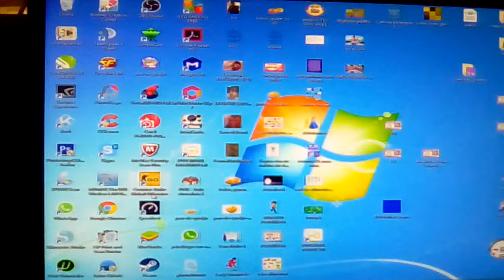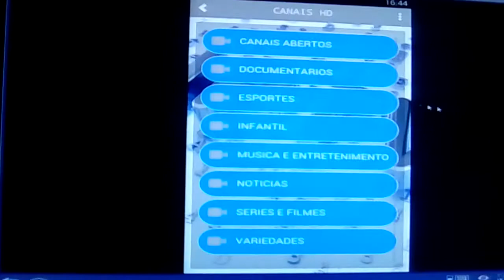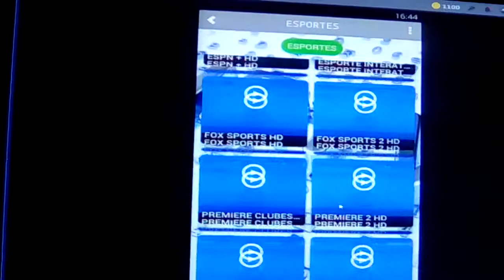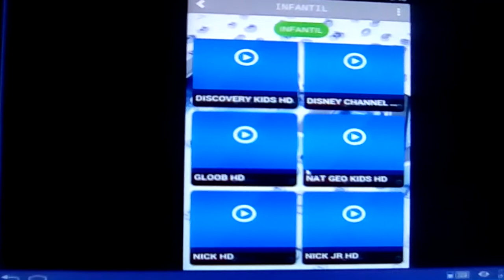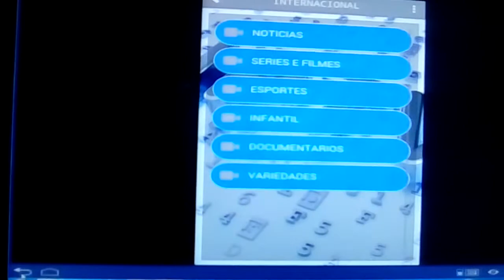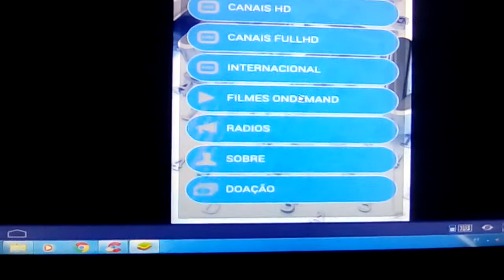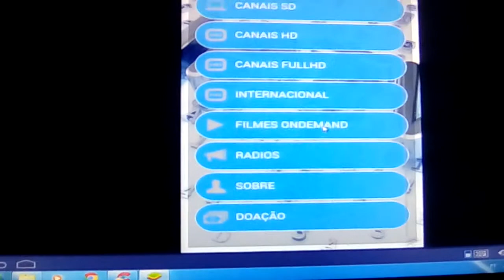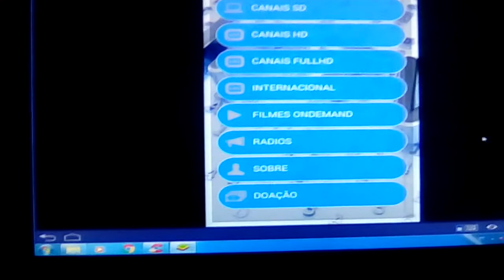Iptv Brasil Gratuito , canais HD e SD mais filmes ótima qualidade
Canais HD e SD , filmes , rádios  series  muito